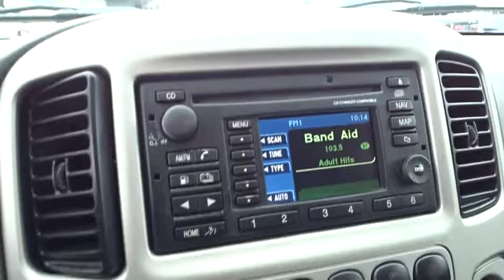2006 Ford Escape Columbus, Delaware, Westerville, Gahanna, New Albany, OH K60503A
2006 Ford Escape

Krieger Ford
1800 Morse Road

Welcome to Krieger Ford! Located in Columbus, OH, Krieger Ford is proud to be one of the premier dealerships in the area. From the moment you walk into our showroom, you'll know our commitment to Customer Service is second to none. We strive to make your experience with Krieger Ford a good one for the life of your vehicle. Whether you need to Purchase, Finance, or Service a New or Pre-Owned Ford, you ve come to the right place. This 2006 Ford Escape Hybrid will sell fast New Arrival! *Sunroof/Moonroof* *Leather Seating* AM/FM Radio *New Tires* *a Multi-Point Inspection* *This Ford Escape gets great fuel economy with over 31.0 MPG on the highway!* *NHTSA 5 STAR CRASH RATING!* ABS Brakes Front Wheel Drive Tires Balanced Oil Changed *Please let us help you with finding the ideal New, Used, or Certified vehicle.along with getting you the best prices and incentives available and explaining the purchase, lease, and financing options.* *Our vehicles are value priced and move quickly. Be sure to call us to confirm availability and to schedule a hassle free test drive! We are located at: 1800 Morse Road, Columbus, OH 43229.*